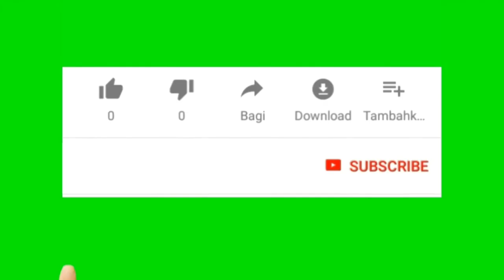Wow mantap Suara motor 99% persis Suara F1. Karya Roslin Tehnik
Terimakasih sudah menoton. Di vidio kali ini,Saya ber tutorial cara buat suara motor biasa menjadi suara F1. Semoga vidio ini bermanfaat. Salam Saya Marta.